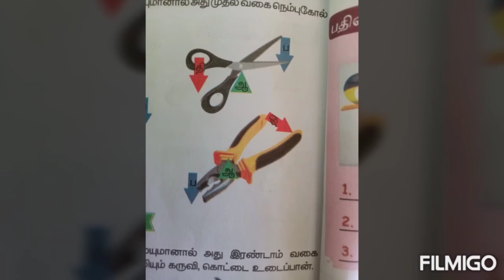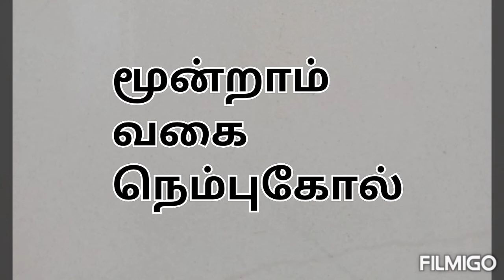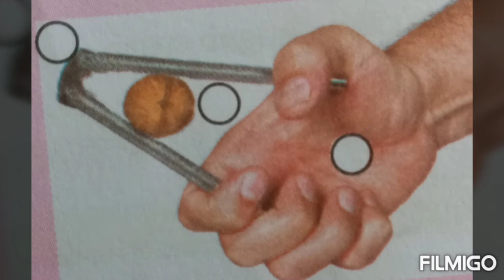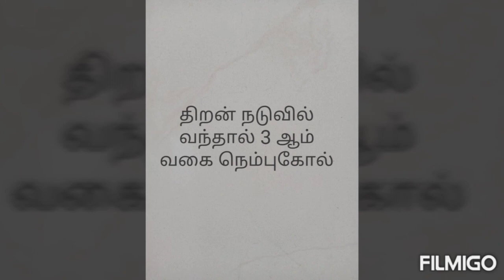நெம்புகோலின் வகைகள்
துவக்க வகுப்புகள்